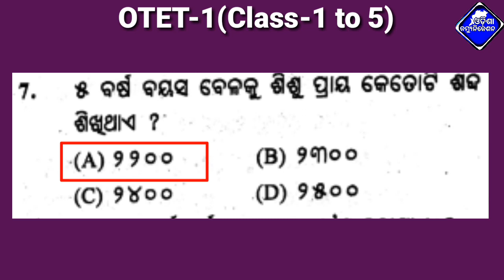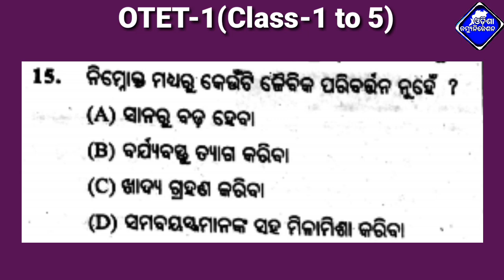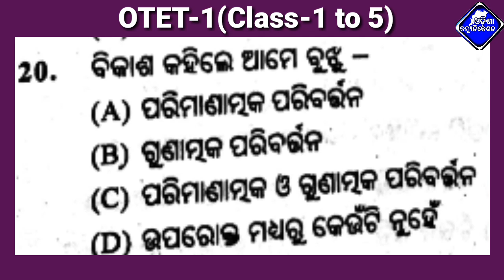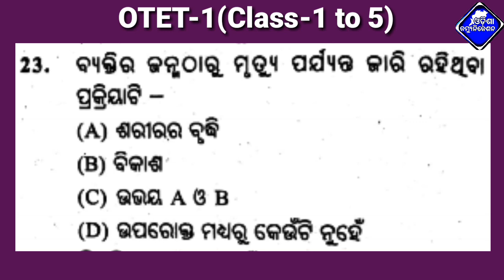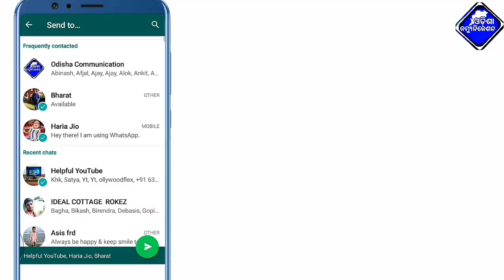OTET-2018 | Paper-1 | Child Development Part-01 | OTET Practice Class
► MY NEW CHANNEL Coming Soon -

 [Trilochan_odisha_communication]